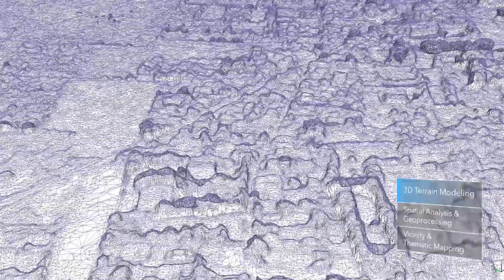Dodeca Services | Drone imaging services and solutions in the Philippines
Dodeca Drones, Inc. is a drone startup company in the Philippines that has projects in the construction, power, and real estate development industries, conducting reconnaissance surveys, progress monitoring, and topographic mapping.